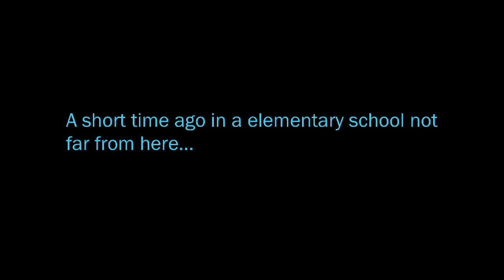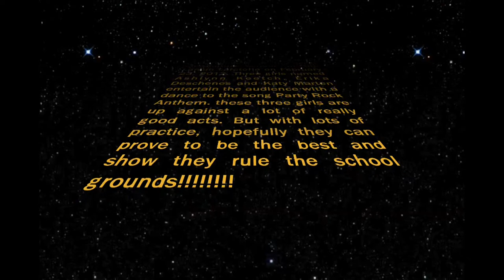larson talent show 2 23 12